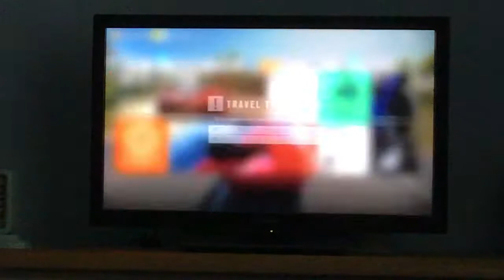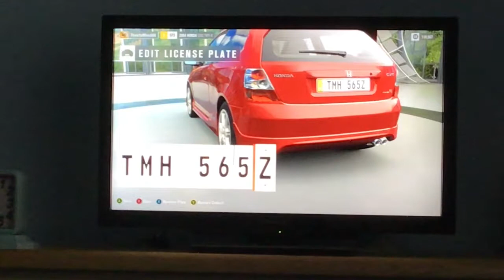Driving My 2004 Honda Civic